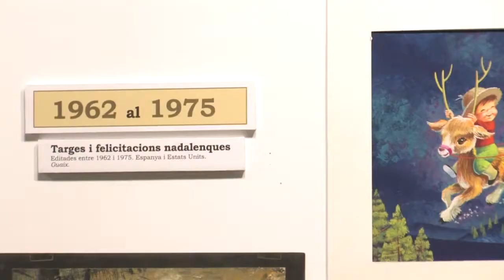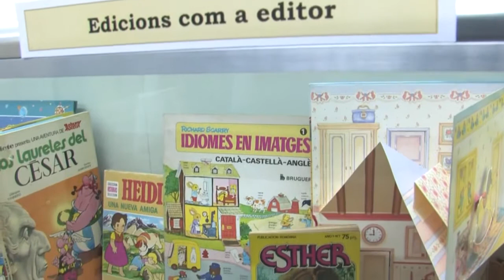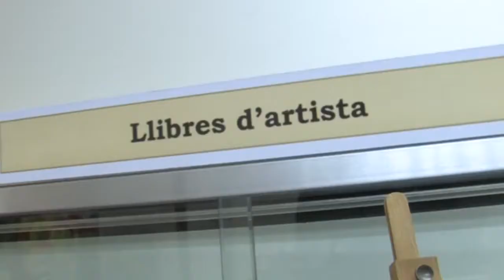Miquel Pellicer, artista a Valldoreix des de fa 50 anys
Miquel Pellicer porta 50 anys de la seva vida artística a l'EMD de Valldoreix